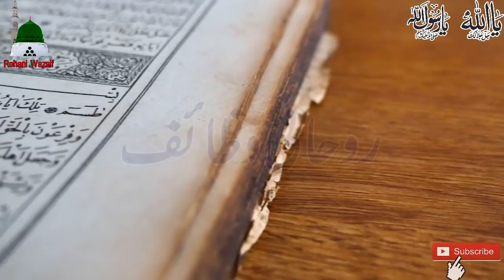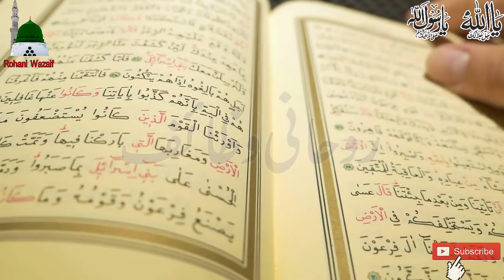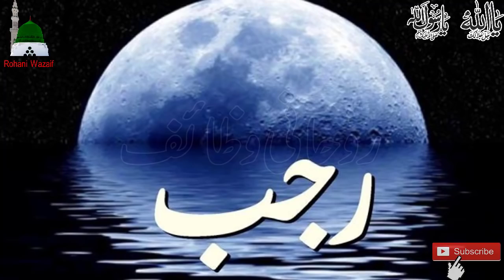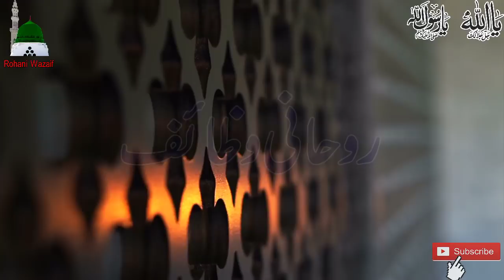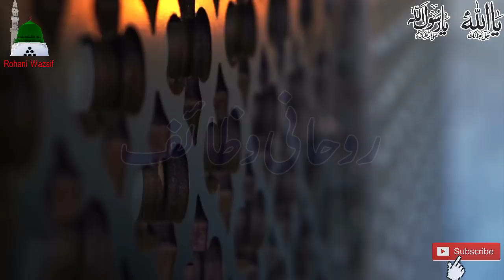15 Rajab ka Powerful wazifa\Koonday\Dolat ka wazifa By Rohani wazaif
15 Rajab ka Powerful wazifa\Koonday\Dolat ka wazifa By Rohani wazaif